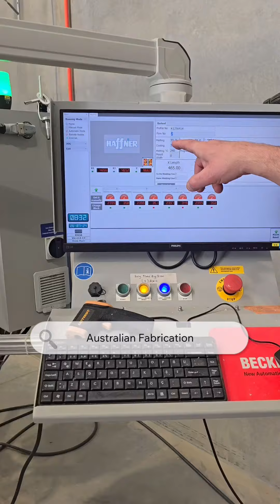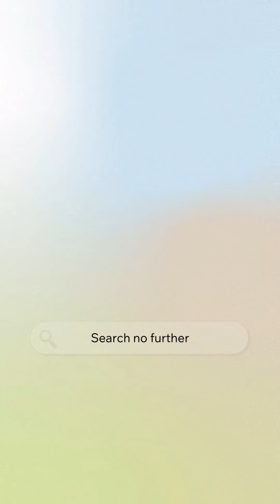Insulated Windows and Doors Canberra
Canberra's one-stop shop for insulated windows and doors. Aussie-made and owned, designed for you.

Solace Creations specialises in double glazed uPVC windows and doors that are custom designed to increase comfort, reduce noise, and save energy in your home.